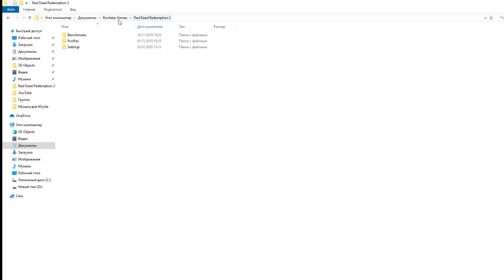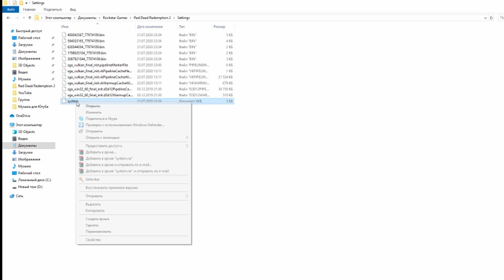Выключаем траву в Red dead Online | Настройки графики влияющие на лаги в РДР2 онлайн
Alex Kotov
Morc-4
Gothic_Hard
Малиновая Вафелька